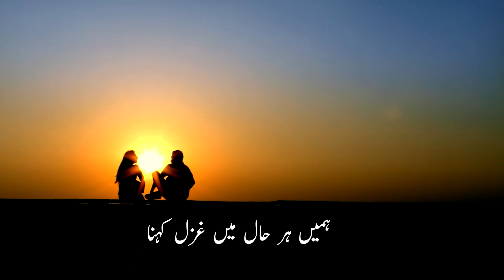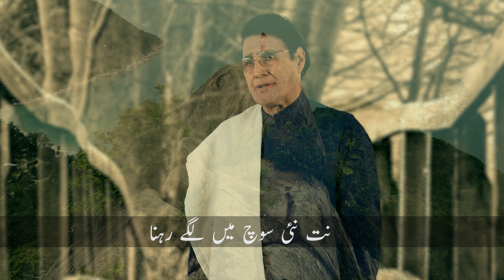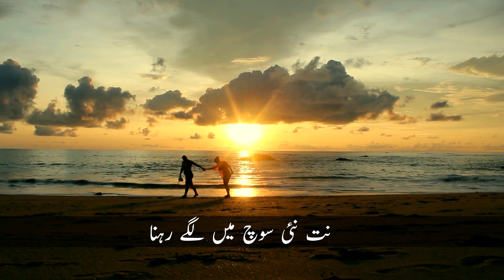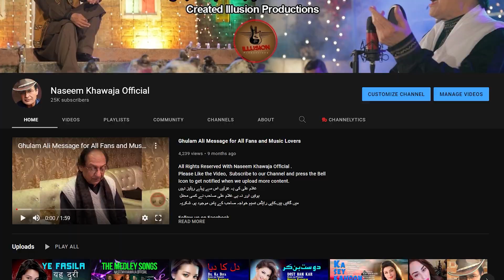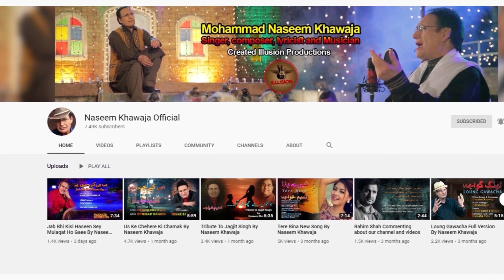Nit Naee Soch New song By Naseem Khawaja